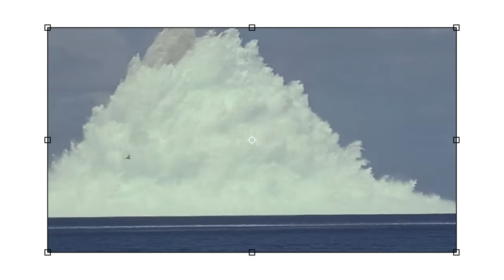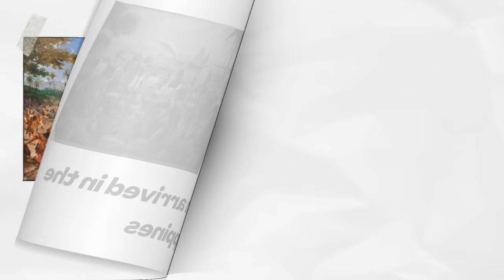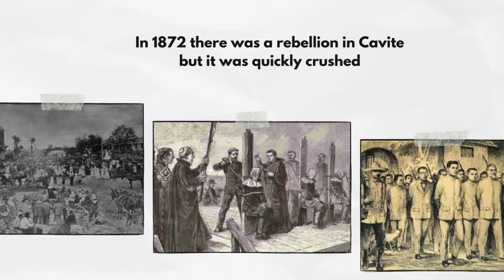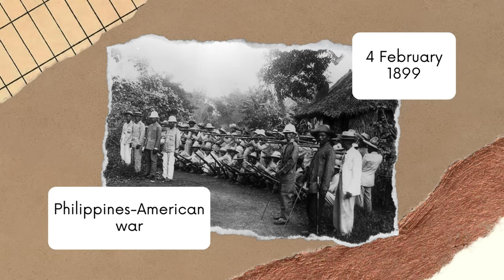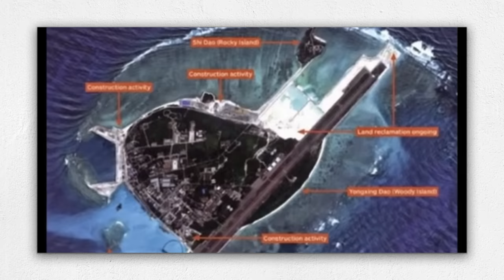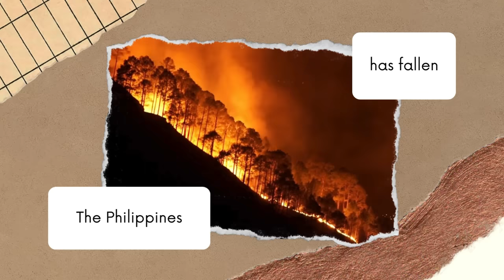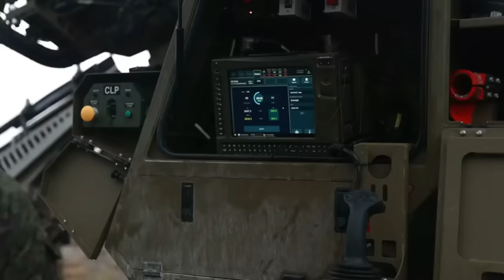Why are all eyes on the Philippines now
All eyes are on the Philippines especially now but why?